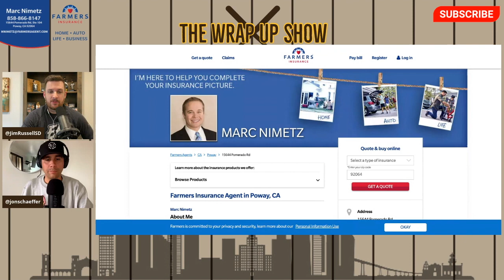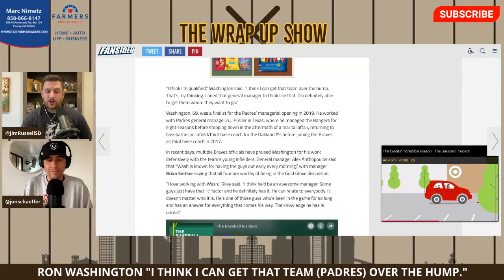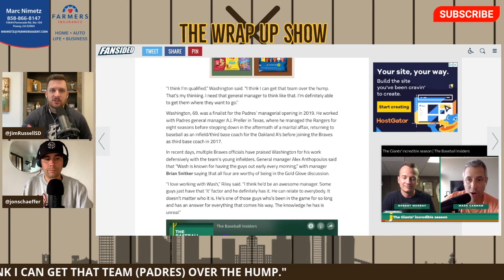Ron Washington says he wants to manage the Padres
Ron Washington says he wants to manage the Padres and thinks he can get them over the hump. We discuss that and give our thoughts on if the Padres and AJ Preller should hire him to be the next manager.

The Wrap-Up Show has you covered on the Padres managerial search. Here's a link to all of our videos profiling the candidates

⭐ The Wrap-Up Show is presented by your local Farmer's Insurance Agent Marc Nimetz. If you’re shopping for auto, home, renters or life insurance here in San Diego, please support the Wrap-Up Show by choosing San Diegan Marc Nimetz

👕 Support the Wrap-Up Show by purchasing an Official Wrap-Up Show t-shirt